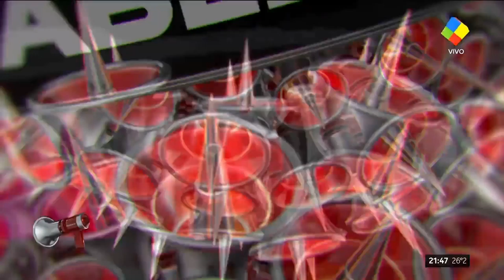Visita del Papa a Chile - Eduardo Valdés en Intratables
En carácter de ex embajador argentino ante el Vaticano, participé del programa del 09/01/18 de Intratables para hablar acerca de la visita del Papa Francisco a Chile.